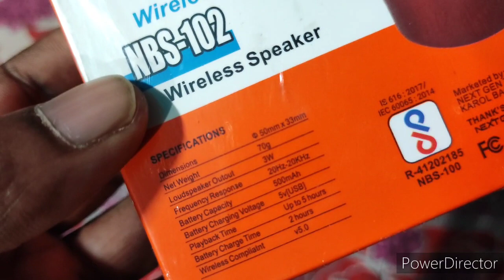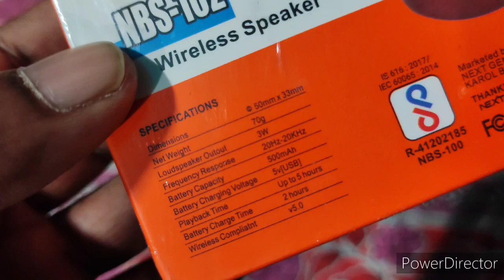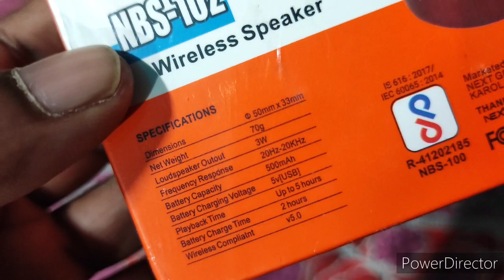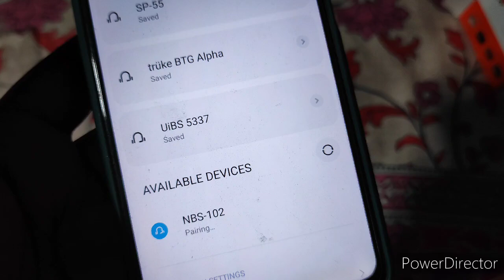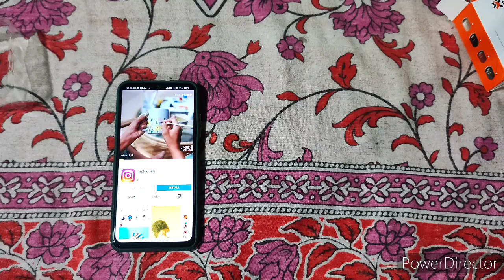NEXTGEN Mini Bluetooth Speaker With Sansar ! Fix in Pocket ! Unboxing & Review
speaker is built quality is good thing so much  playlist changing sensor with 5 hour  play time meaning speaker and sound quality best